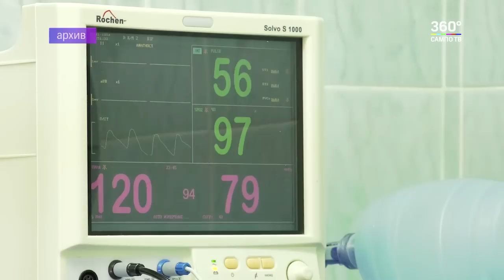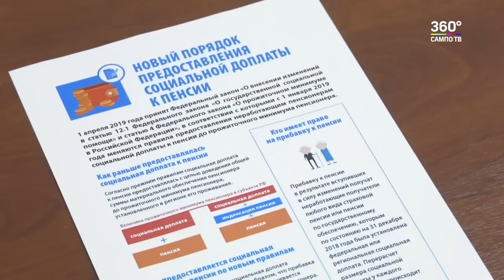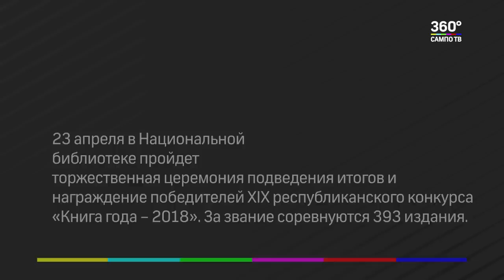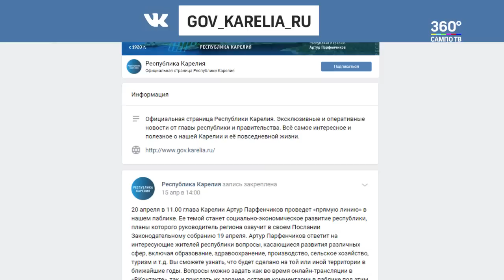Новости Карелии 19.04.2019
В выпуске:
- Глава Карелии выступил с ежегодным отчётом в Законодательном собрании республики.
- В Петрозаводске прошло заседание рабочей группы по патриотическому воспитанию и развитию юнармейского движения.
- Неработающим пенсионерам будет выполнен перерасчет социальной доплаты к пенсии.
- В Карелии завершились учения по ликвидации последствий сезонных рисков.
- Поезд военно-исторической акции «Сирийский перелом» с трофейным оружием боевиков сегодня прибыл в Беломорск.